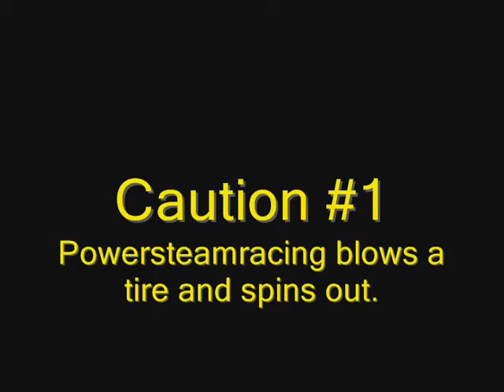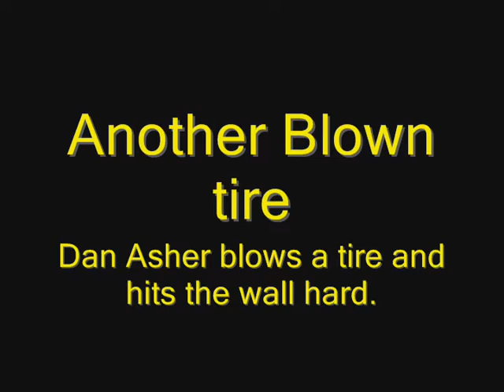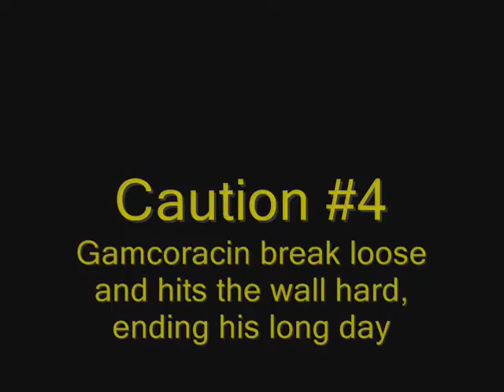Racing Champions 400 @ NightDirt Glen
This is the second event of the TWTRRS RETS Season 2.